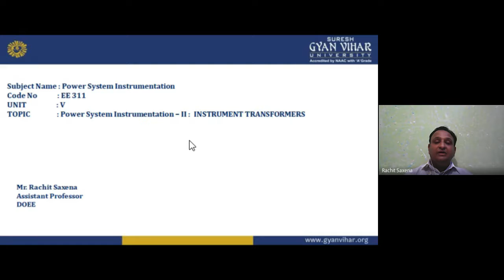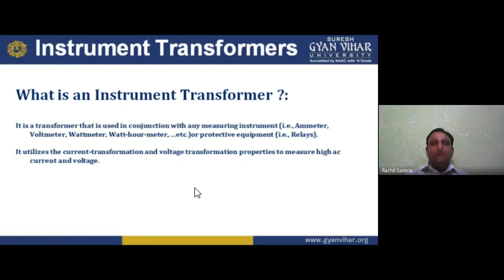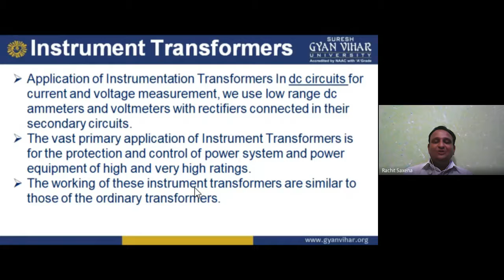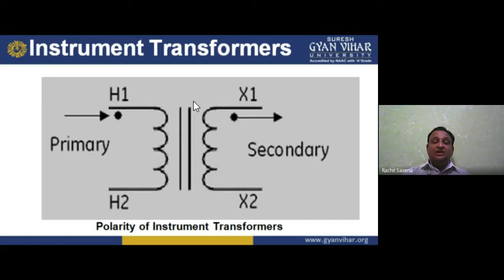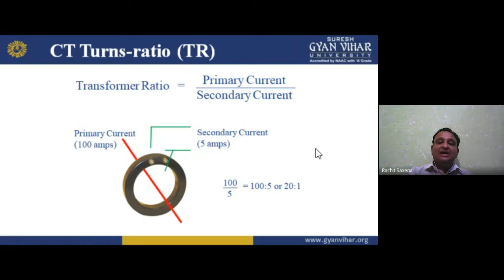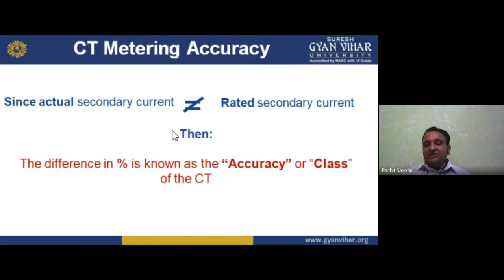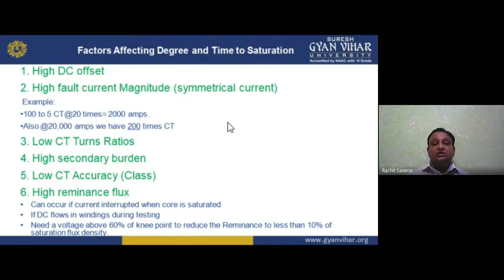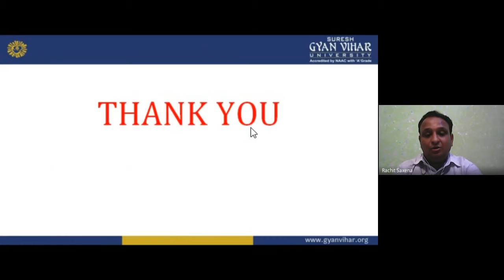Lecture 29 PSI, Unit 5